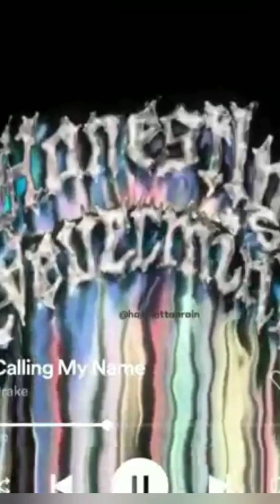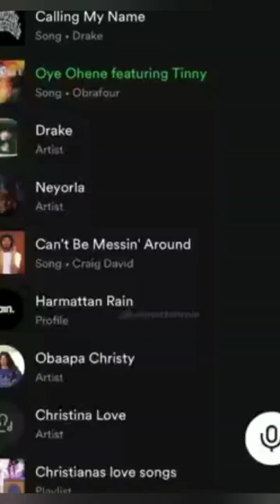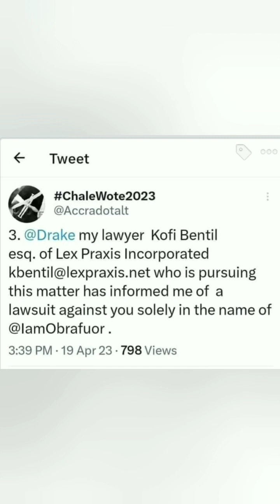OBRAFOUR'S $10 MILLION LAWSUIT AGAINST DRAKE IN JEOPARDY 🙆‍♂️😭😎👀🇬🇭